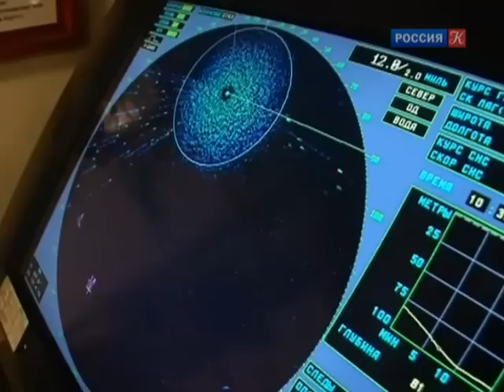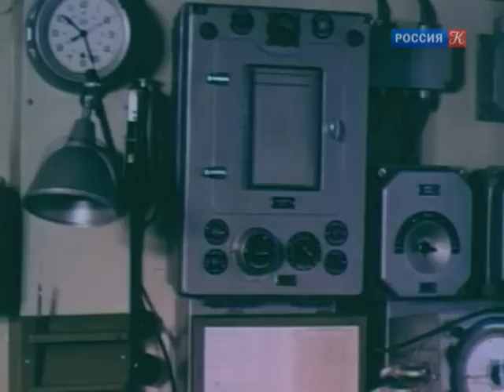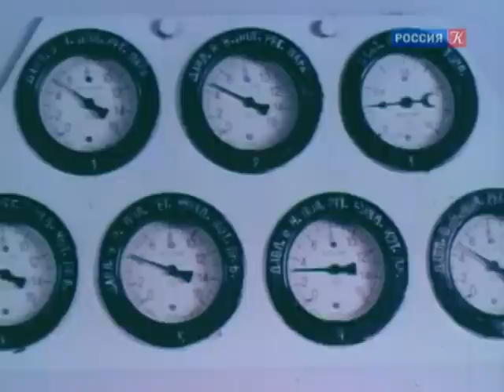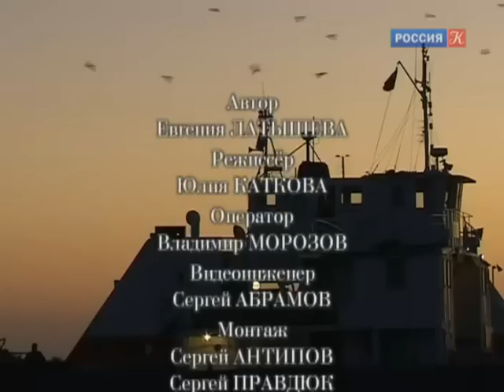Письма из провинции Балтийск